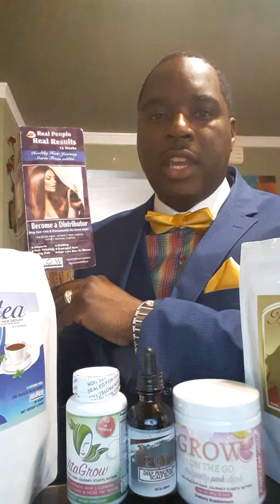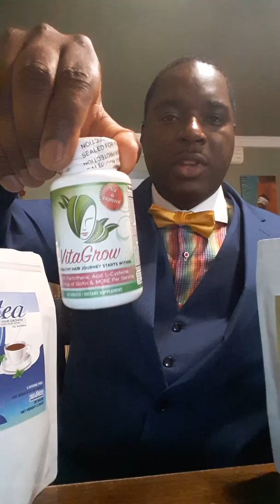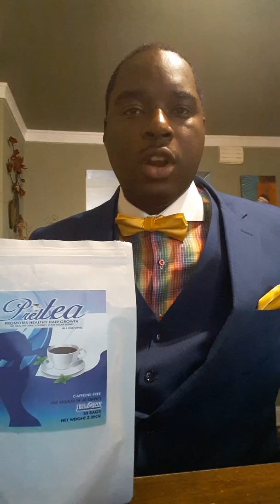Flow Hair Grow Instantly Products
You are now INFORMED.
Your hair can grow instantly.
Sip on Pink Lemonade, Tea or use Drops for your scalp or take Vitamins.